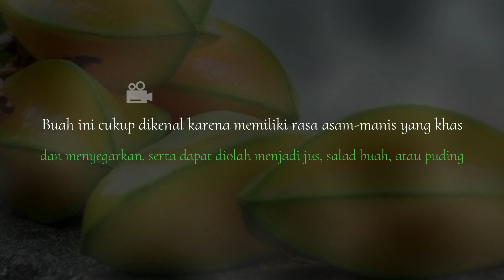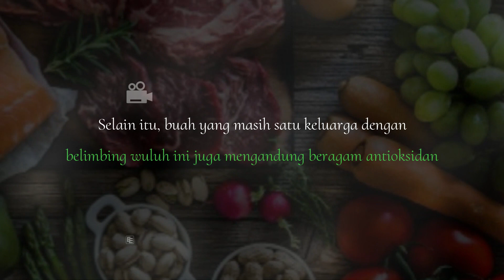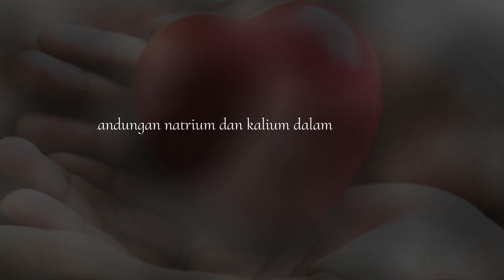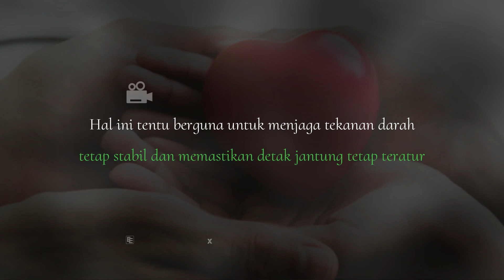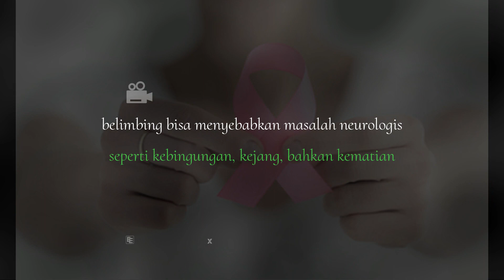6 Manfaat Belimbing untuk Kesehatan Tubuh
6 Manfaat Belimbing untuk Kesehatan Tubuh
Belimbing / Belimbing Manis adalah tumbuhan penghasil buah berbentuk khas yang berasal dari Indonesia, India, dan Sri Lanka. Saat ini, belimbing telah tersebar ke penjuru Asia Tenggara, Republik Dominika, Brasil, Peru, Ghana, Guyana, Tonga, dan Polinesia.
Manfaat belimbing untuk kesehatan tubuh tidak perlu diragukan lagi. Selain dikenal baik untuk menurunkan berat badan, buah yang memiliki bentuk seperti bintang ini juga dipercaya mampu meningkatkan daya tahan tubuh hingga mencegah pertumbuhan sel kanker.
Buah belimbing atau Averrhoa carambola termasuk jenis buah yang banyak ditemukan di daerah tropis, termasuk Indonesia. Buah ini cukup dikenal karena memiliki rasa asam-manis yang khas dan menyegarkan, serta dapat diolah menjadi jus, salad buah, atau puding.
Berkat kandungan nutrisi yang melimpah di dalamnya, buah belimbing bahkan sering digunakan sebagai pengobatan ayurveda untuk mengatasi demam, batuk, diare, dan sakit kepala kronis.
Berikut ini adalah beberapa manfaat belimbing untuk kesehatan tubuh yang perlu Anda ketahui.
1. Menurunkan berat badan
2. Mengendalikan kadar gula darah
3. Meningkatkan daya tahan tubuh
4. Menjaga kesehatan sistem pencernaan
5. Memelihara kesehatan jantung
6. Mengurangi risiko terkena penyakit kanker